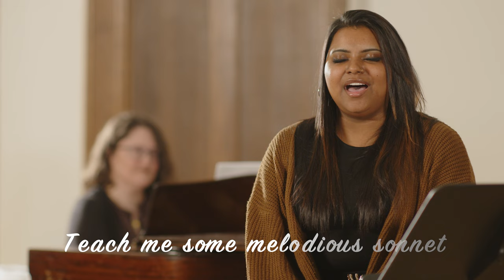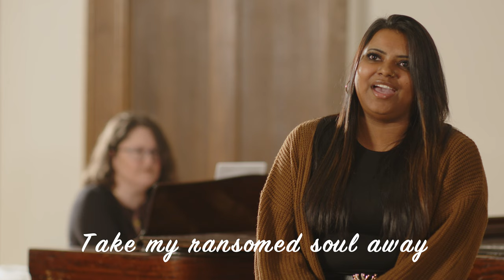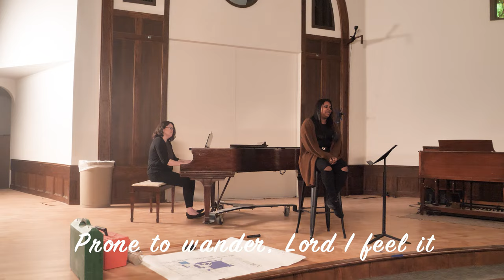Come Thou Fount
Lent Songs part 5 of 7. This week's song is, "Come Thou Fount,"